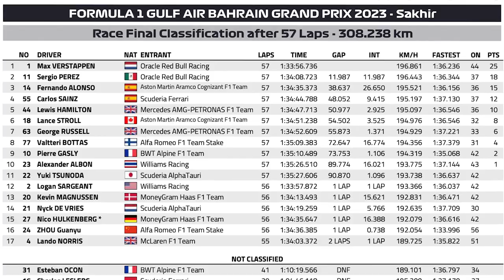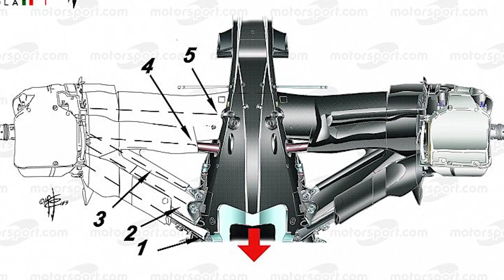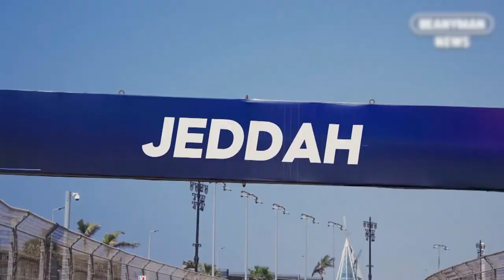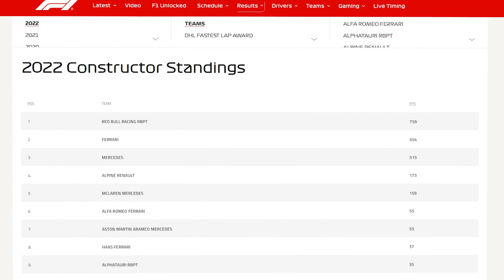Aston Martin's Impressive Upgrades!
Aston Martin impressed everyone with its speed during winter testing. This was seen during the Bahrain Grand Prix, when Alonso finished third in his debut with the Silverstone-based team.

The season's first race, at Sakhir, demonstrated that Aston Martin, which placed eighth in the 2022 Constructors' Championship, had bridged the gap between the middle of the field and the frontrunners. It may now contend for third place with Mercedes.

Yet, more good news appears to be on the way for the British team, since they are far from finished. With the Jeddah Grand Prix coming up this weekend, more upgrades seem to be on the way. More on that later, let’s get on with the video!

Formula 1 Race, F1 Frenzy , and F1 REVERSE.

Inspired by :Aston Martin CAUGHT Using Another LOOPHOLE!

Inspired by :How Fernando Alonso REALLY Feels About Aston Martin..

Inspired by :TROUBLE for Alonso at Aston Martin?!

Inspired by :Exposed! Here Is What Makes Aston Martin So Good

Inspired by :Aston Martin’s INSANE POTENTIAL To Make Alonso A Three Time Champion

On F1 MATRIX we will go through F1, F1 news, and GP.

Welcome to F1 MATRIX In this channel we will explore the formula one news. We will also dive into the rb18 red bull , and discuss f1 , gp , f1 news today and everything about formula one.